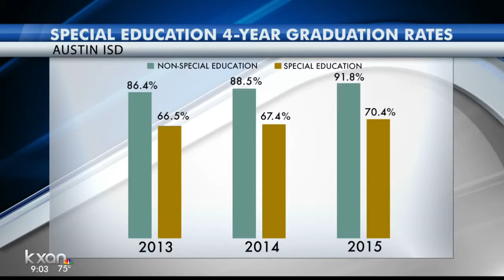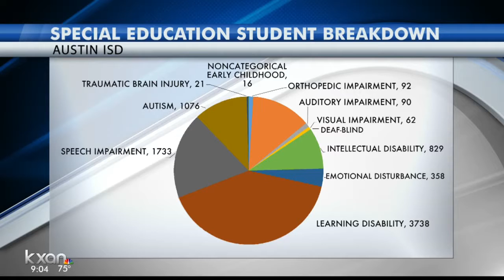Austin ISD Board discusses ways to improve Special Education graduation rates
The district says the entire structure of the special education department has changed. From the director down to teachers on the campus level.
It was done to create more collaboration, communication - and close the gap between special ed student and non-special ed students.